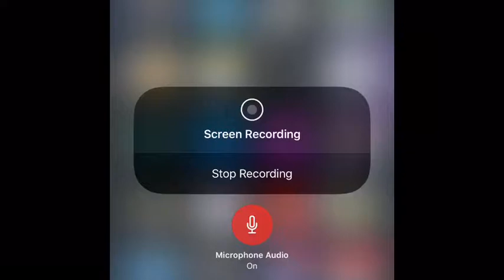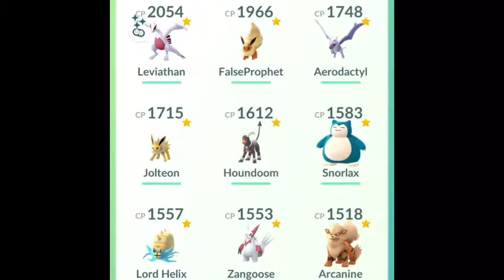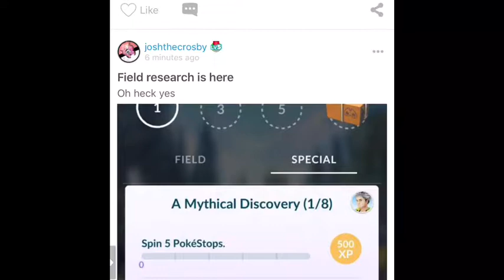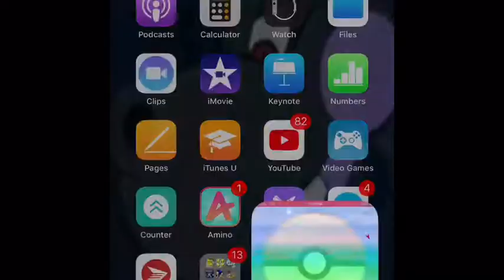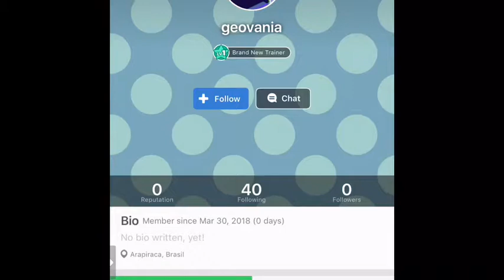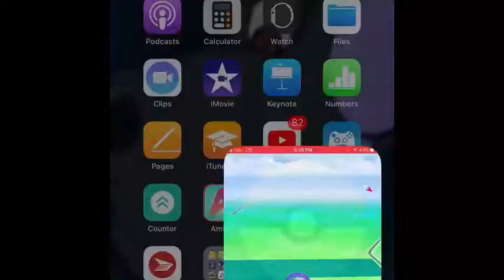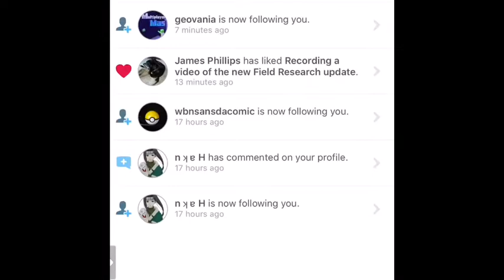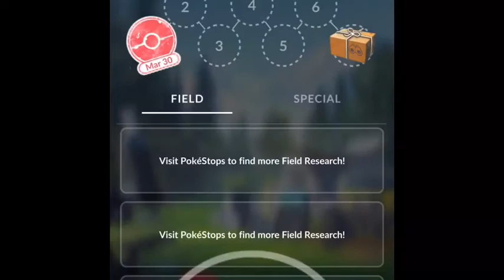Day 1 - Pokemon Go Field Exploration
New Pokémon Go update! I go and complete tasks on day 1 of this new update!